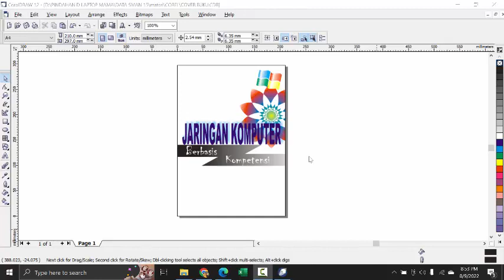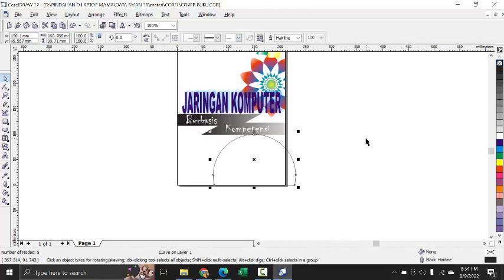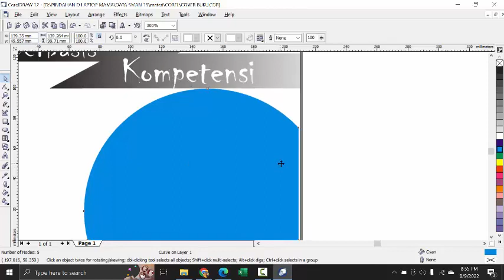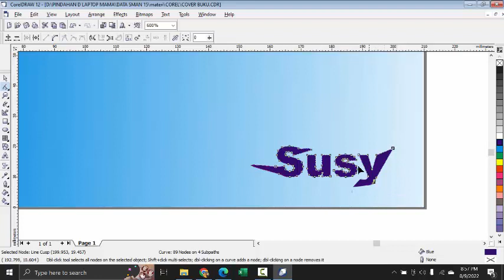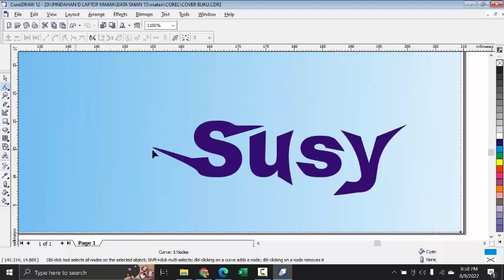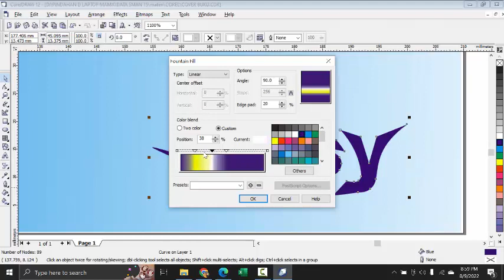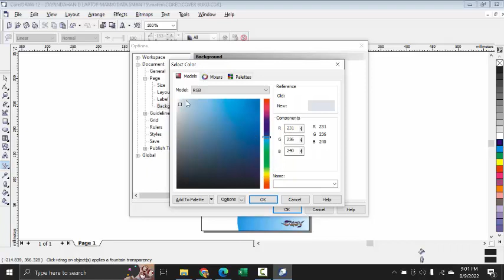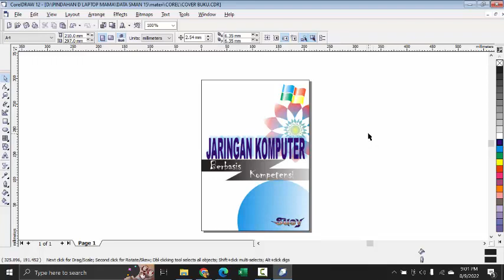Back Minus Front dan Artistic Text di Corel Draw